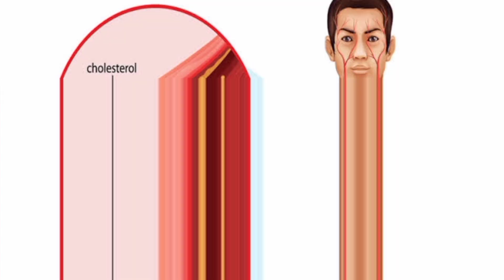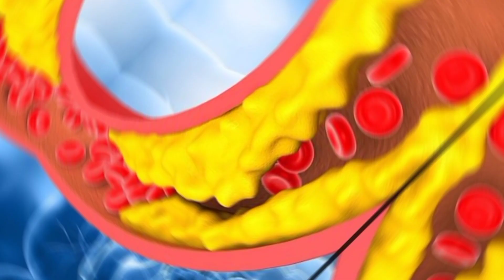लहसुन कब, कितना और कैसे खाएं | Garlic Health of benefits in hindi